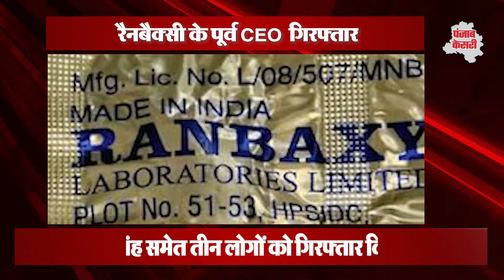Ranbaxy के पूर्व CEO Shivinder Singh गिरफ्तार, 740 करोड़ रुपये की हेराफेरी का आरोप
रैनबैक्सी के पूर्व सीईओ शिविंदर सिंह समेत तीन लोगों को गिरफ्तार किया गया है. यह गिरफ्तारी रेलीगेयर की शिकायत के बाद हुई है. रेलीगेयर ने चारों पर 740 करोड़ रुपये की हेराफेरी का आरोप लगाया है. गिरफ्तारी दिल्ली पुलिस की आर्थिक अपराध शाखा ने की है. सिंह भाइयों ने अपनी दवा कंपनी रैनबैक्सी को जापान की एक दवा निर्माता कंपनी के हाथों 4.6 बिलियन डॉलर में बेच दी थी.